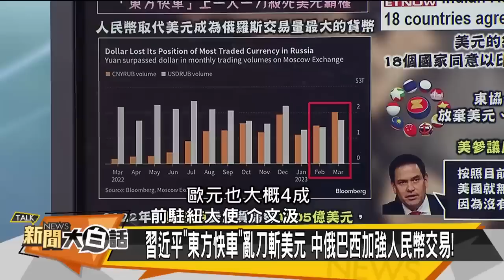習近平「東方快車」亂刀斬美元 中俄巴西加強人民幣交易！俄羅斯、沙特減產石油 拜登葉倫憂美元跌心裡發毛？！ 【新聞大白話精選】